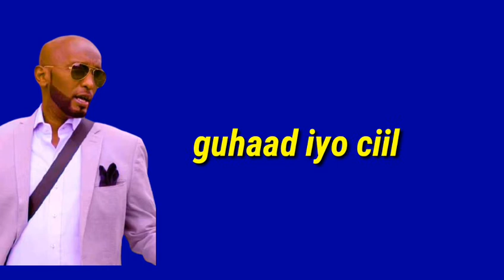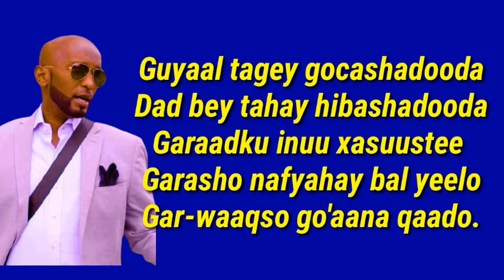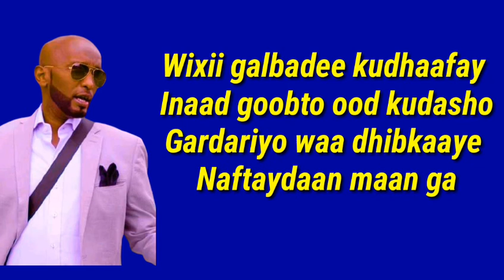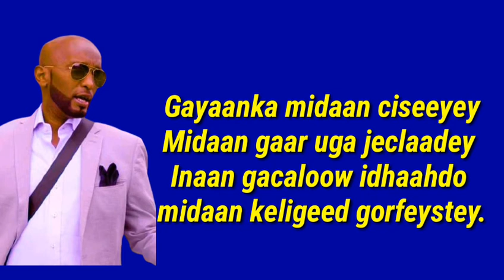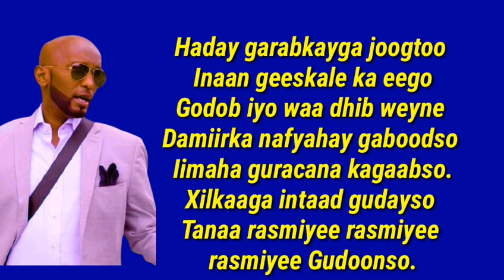casiis iskalaaji hees qiiro leh.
cabdi casiis iskalaaji hees cusub